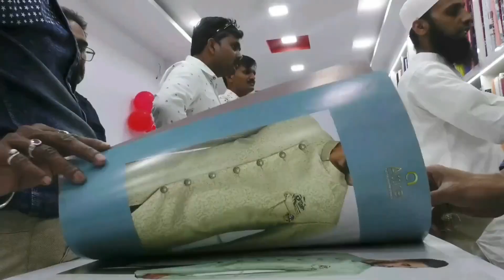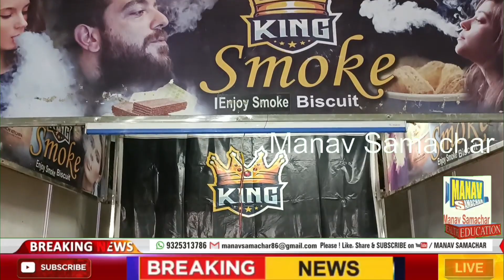5 दिनों के लिए एक और फेस्टिवल की हुई शुरुआत | Loins buisness expo | Manav Samachar